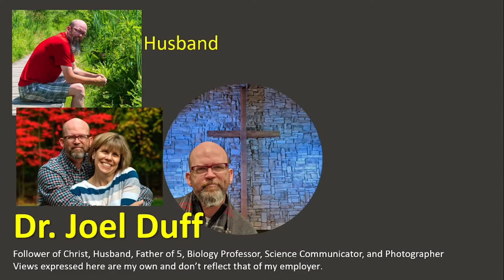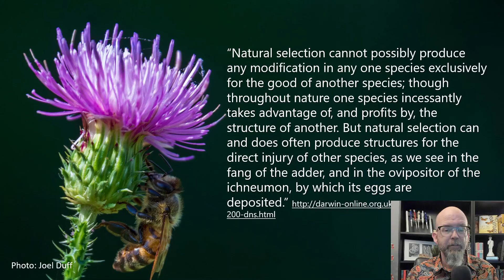Survival of the Sneakiest? Nectar Robbing Bees and Natural Evil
Cheaters prosper! Yes, they really do. Hundreds of thousands of species are singularly devoted to some form of parasitic life strategy. It’s a strategy that involves one organism deriving all or much of its resources from a host organism to the detriment of that host. In this video I take a special interest in nectar-robbing bee behavior whereby bees bypass the mutualistic pact (from out perspective) by extracting nectar without pollinating the flowers, illustrating nature's complex web of opportunism. Furthermore, I explore how plants retaliate, the evolutionary arms race that ensues, and the philosophical implications of these behaviors on our understanding of morality, free will, and the divine order in nature. I relate this to Darwin's reflections on these interactions and question the moral framework we apply to the animal kingdom, drawing parallels to human behavior and societal norms.